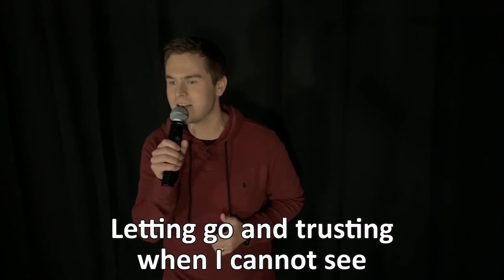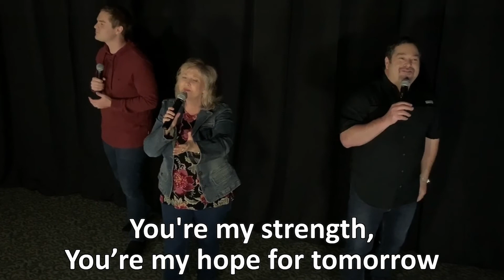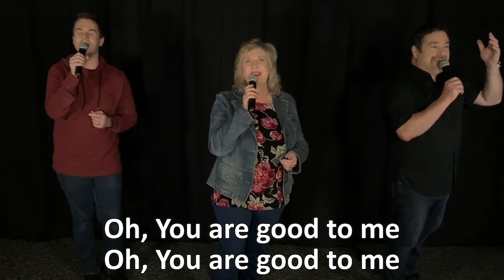Empowered By Waiting: January 6-13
The Christian life is supposed to be an empowered life. Join us as we discuss the words of Jesus and work of the Holy Spirit in the early church.